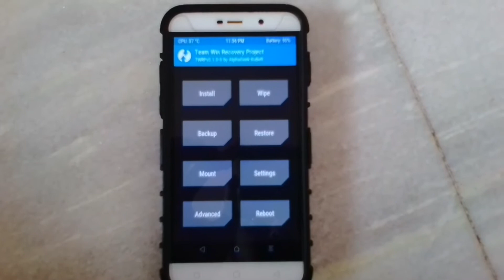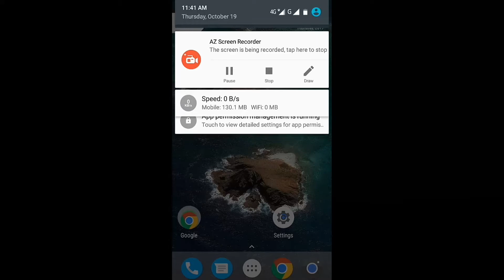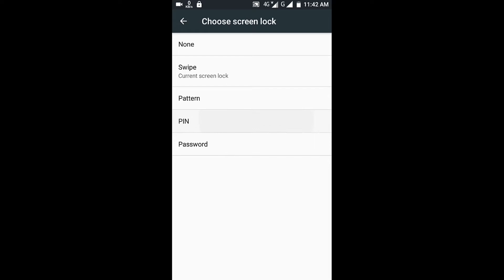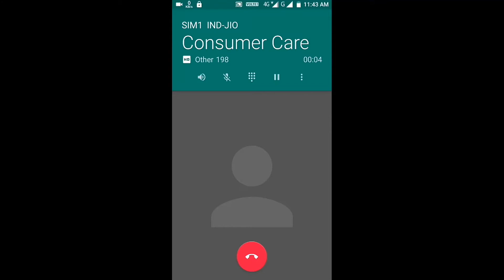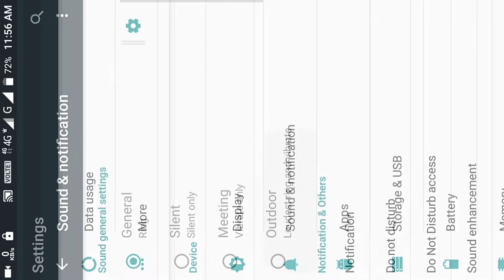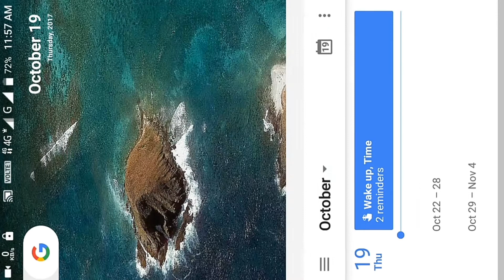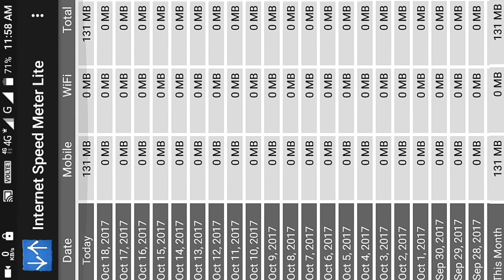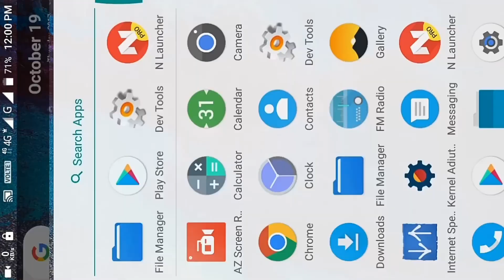[LATEST] AOSP RENEWED/REDEFINED ROM For Coolpad Note 3 Lite (FP+VoLte)...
Hello friend I am shubham.
Today we are see the installation and OVERVIEW on AOSP stable rom for Coolpad note 3 Lite..

Credits:-
PC Devs For Porting it to Lite
Guna For Fixing the Fp Bug!
Team Zero For this Awesome Rom!

Installation of rom:- [CN3L]
First install any mm stock rom like mmv10 , v07 or optimised stock rom.
After this replace your twrp recovery with twrp v3.1.0.
After installing stock rom go to twrp and wipe data, cache, dalvik, system and do wipe factory reset also.
Now flash the rom after installation is complete don't wipe anything. Just reboot the device.
Now again go to recovery and install the gapps from here opengapps.org ( ARM 64- 6.0 -PICO)
Just flash the gapps without wipe anything.
Reboot the device.
Now fix for and volte as like in video...

Gapps are included ..

Credits:-
ROM FROM REAPERGOD-AMT
PATCH - UNIVERSAL PATCH by UDAY HEGDE
FP PATCH MODIFIED BY  MANU MANOJ
GAPPS INCLUDED BY MANU MANOJ
THANKS TO GUNA SEELAN